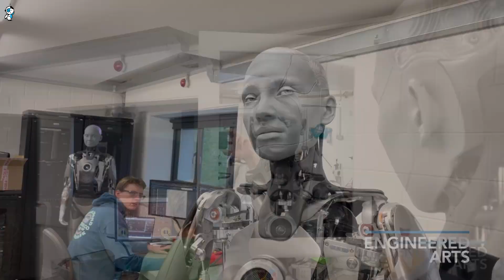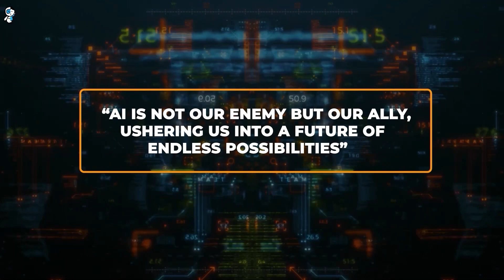Tesla’s Bot vs. Sophia vs. Ameca - WHO WINS?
Want To Create Youtube Videos in Just Minutes?
► Try Invideo AI out for free

The battle for robot supremacy is heating up! In this video, we compare three leading humanoid robots - Sophia, Ameca, and Tesla's Optimus - to determine who's pushing AI advancement furthest.

Despite different specializations, all three integrate cutting-edge neural networks, machine learning, and proprietary engineering for unprecedented human-like capabilities. We analyze how Sophia focuses on advanced social intelligence, Ameca on extremely versatile physical motion, and Optimus on autonomous skill building through dynamic learning algorithms.

Their unique designs and specialized strengths showcase the multifaceted complexity of replicating human abilities. Sophia's witty humor, Ameca's uncanny object manipulation, and Optimus' preternatural balance demonstrate tremendous innovation across various AI subfields.

While no robot yet matches general human intelligence, their combined achievements reveal a steadily advancing trajectory. Blending complementary capabilities opens possibilities for remarkably well-rounded androids. A decade of rapid progress suggests future robots may walk among us as versatile collaborators and assistants.

But risks remain if development outpaces safety protocols. Open communication, ethical principles, and cooperation between engineers, governments, and publics are crucial to ensure AI benefits humanity. The race is on between companies like Hanson Robotics, Engineered Arts, and Tesla. But together, we can build an enriched future alongside intelligent machine.